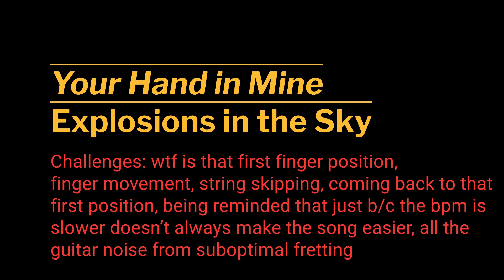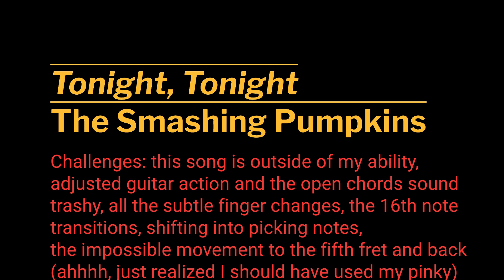two minutes (or so) of guitar progress // #23